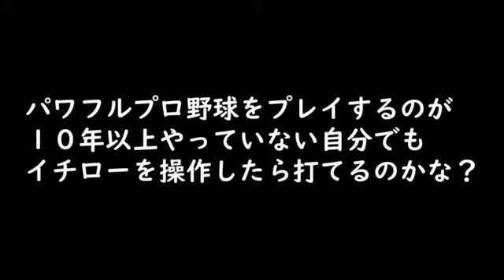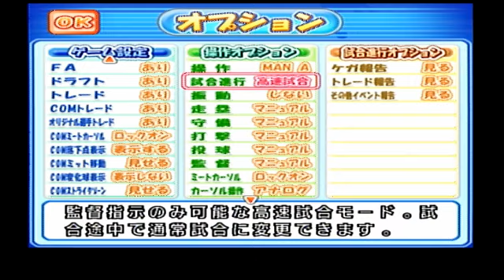実況パワフルメジャーリーグ『ブランクがある人間でもイチローを使えば打てるのか？』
イチロークラスの俊足のアベレージヒッターであれば10年以上プレイしてなくても、難易度低ければ打てる説。